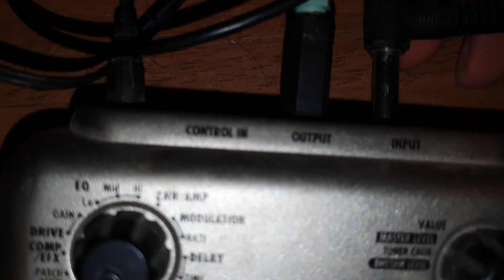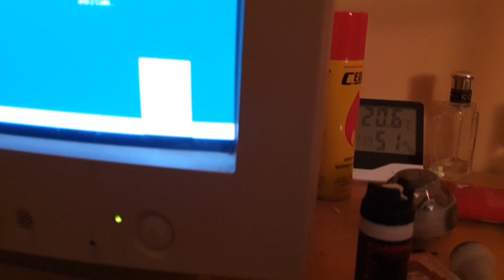Szétrohadt Gitár megpendül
Ráadásul egy nem mindennapi "erősítőhöz" kapcsolódik ez a mesebeli hangszer.